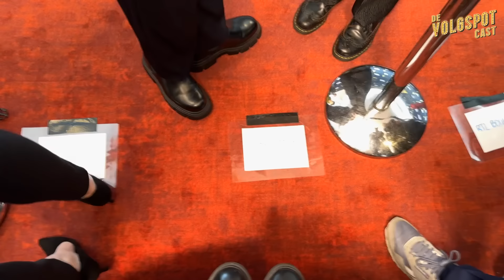S4 Afl. 38: De Musical Awards SPECIAL! | De Volgspot Cast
Het is tijd voor de Musical Awards!
Voor de allereerste keer zijn we er live bij met De Volgspot Cast! Daarom zal deze aflevering iets anders aanvoelen.
We nemen je mee achter de schermen, praten met genomineerden op de rode loper en spreken uiteraard met de winnaars!
Laat ons zeker weten wat je van deze 'live podcast' vindt, wie weet gaan we vaker op pad het komende seizoen!
Veel kijkplezier!